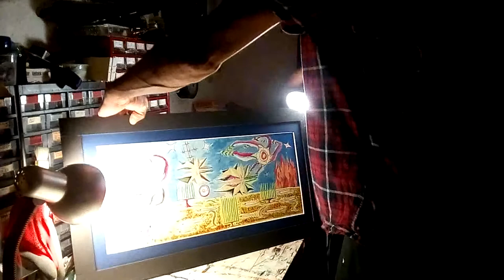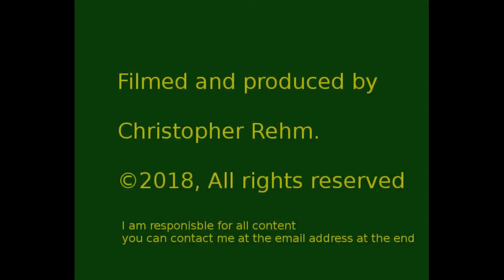Episode 5, how to make picture frames for 3 euros each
how to make picture frames inexpensively for your art